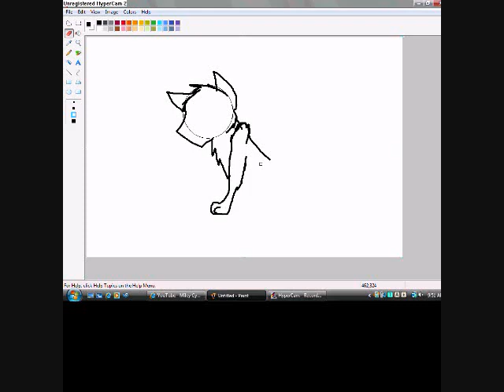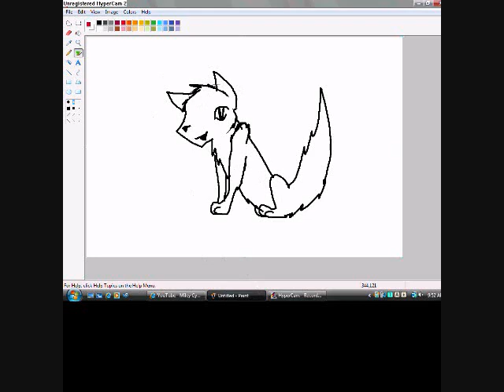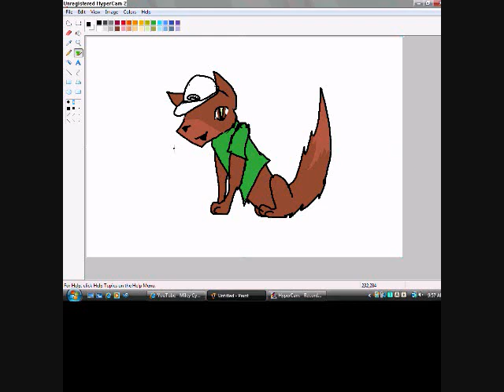Speedpaint- Dave Days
Sorry the quality isnt so great. Tell me what you think?